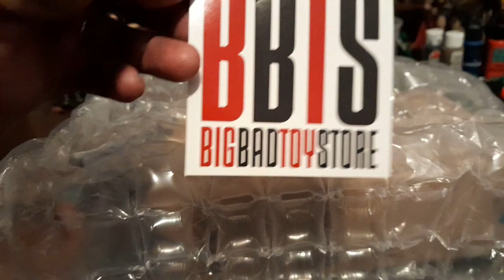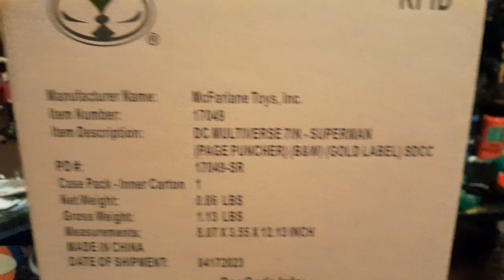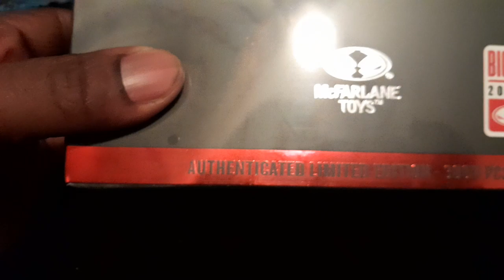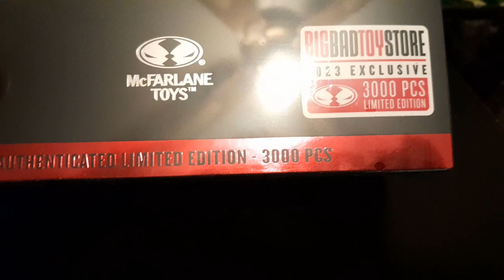Mcfarlane Toys - DC Multiverse Superman BBTS Exclusive Unboxing